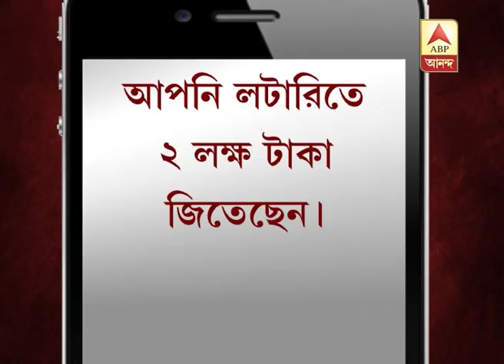kasba central Govt officer murder case: accused reportedly revealed his motive in police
kasba central Govt officer murder case: accused reportedly revealed his  motive in police interrogation